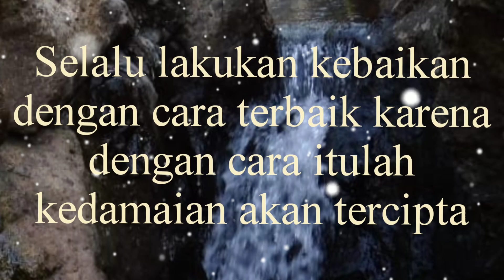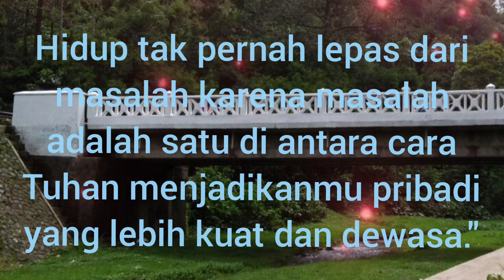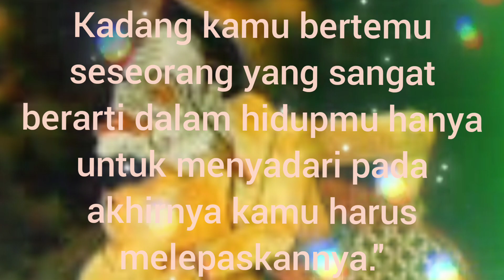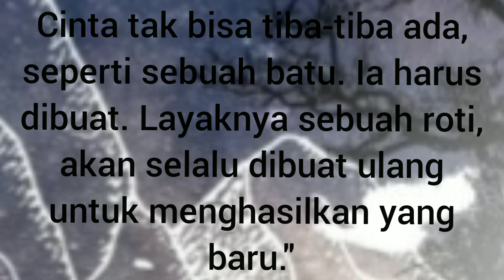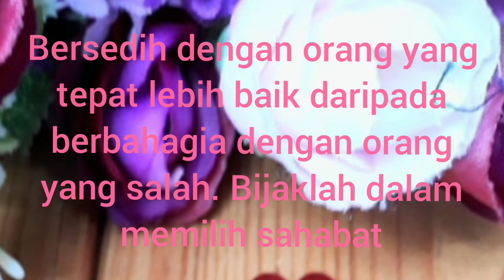beberapa motivasi diri buat penyemangat hidup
motivasi
kata2 motivasi
quotes motivasi
kata kata motivasi untuk diri sendiri
kata kata motivasi cinta
kata kata motivasi singkat
kata kata motivasi sukses
kata-kata motivasi berkelas
apa kata motivasi untuk diri sendiri
motivasi buat diri sendiri
contoh motivasi
motivasi diri sendiri
motivasi diri